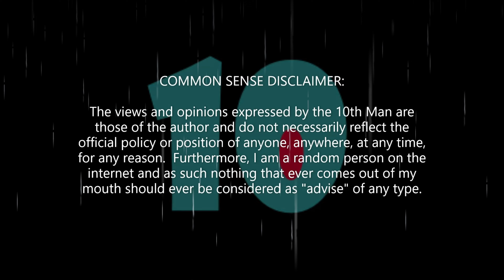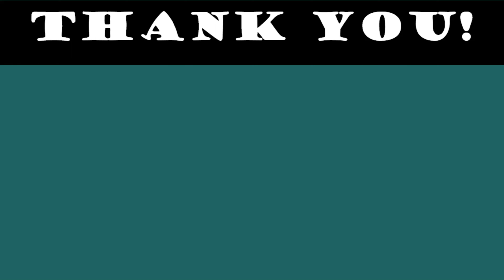EP: 76 - Bored Mummy Waking Up - The Sandbox Game - Walkthrough - All Quests - Timestamps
Playthrough of the "Bored Mummy Waking Up" experience in The Sandbox Game.  At the time of recording this experience was featured as part of a special Sandbox event on the Sandbox official site.

If your watching this video before 150 YouTube Subs and want to enter for a chance to win some Sandbox Gear check out the following tweet:

Timecodes:
Updated Soon